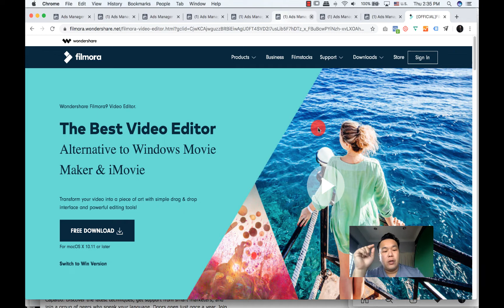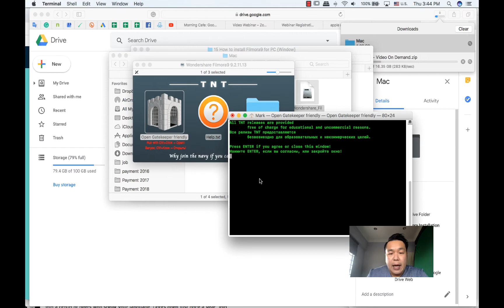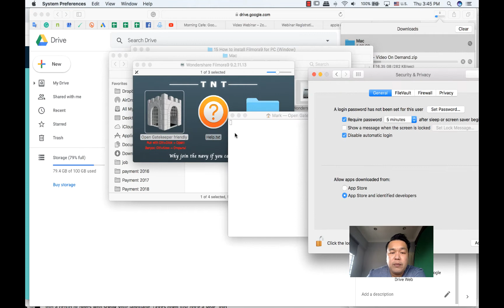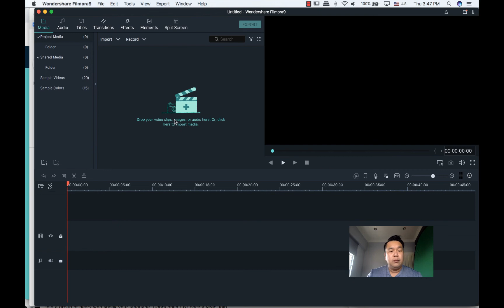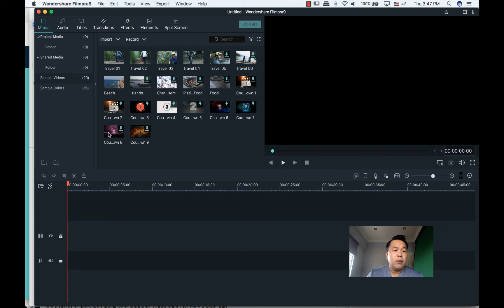How to install Filmora9 on Mac 2020 ( Mark Goh Training)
How to install Filmora9 on Mac 2020 ( Mark Goh Training)! Install first before join my class please ...